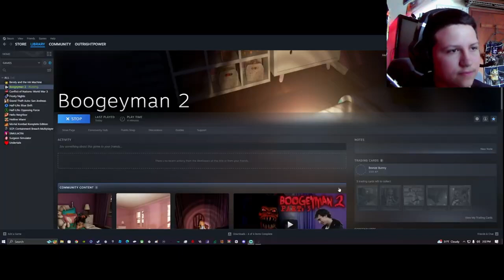Finally here with boogeyman 2